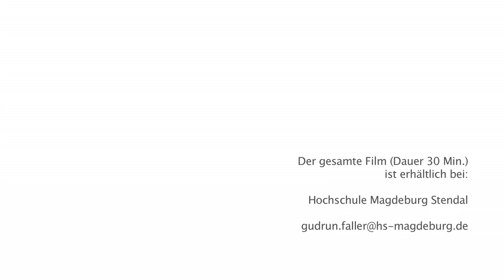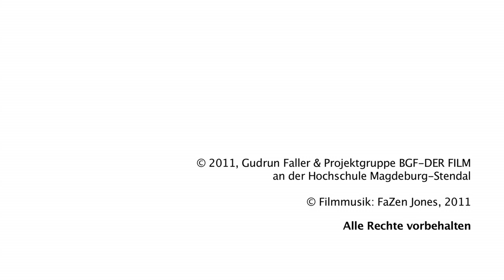BGF - DER FILM, Betriebliche Gesundheitsförderung ist mehr